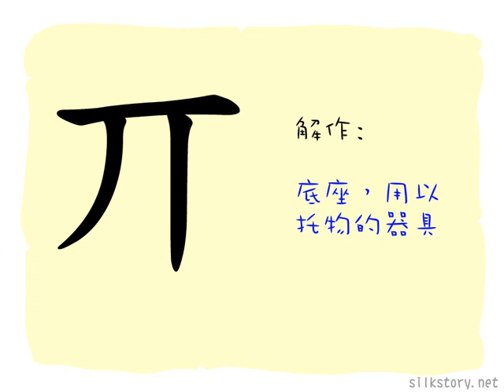漢字的故事 : 丌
「丌」字是一張桌子的象形。「丌」字與「几」字音義俱同，互為對方的異體。